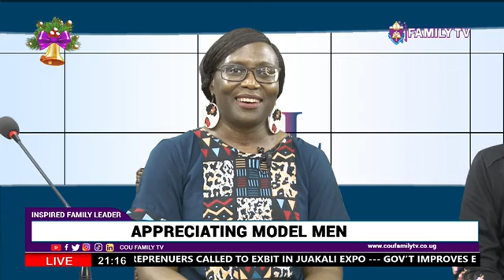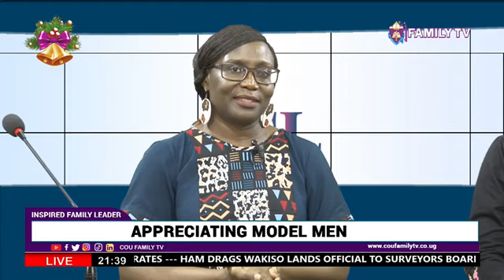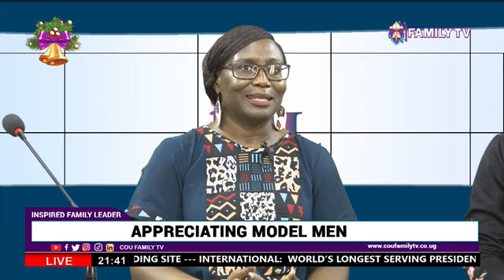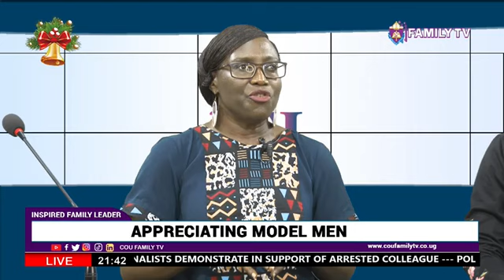APPRECIATE MODEL MEN - Mrs Christine Kyayonka, Carolyn Papaok, Sarah, & Samuel A. Bakutana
Whereas there are many men in our world who are bad examples, surely there are so many other men who are great models and are worthy of gratitude. We should not bundle them up with the bad examples and say, "All men are..." That would be a mark of intellectual laziness, moral bankruptcy, and an indication of a sinister agenda. Let us segment them and appreciate those that are doing the right things while we call their opposite counterparts to level up. I talked with Mrs  Christine Kyayonka, Carolyn Papaok, and Sarah --- all of whom had amazing things to say about the men in their life. Appreciate some model man today.

Host: Samuel A. Bakutana
@COU Family TV